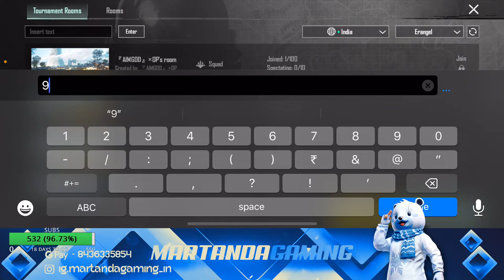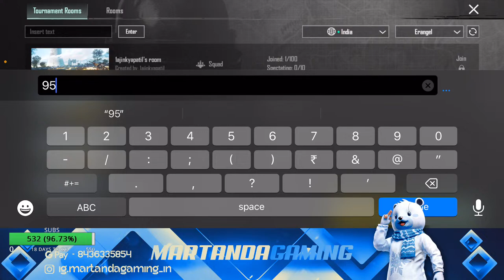CLASSIC CASUAL GAMEPLAY, MARTANDA IS LIVE, Road to 1K ..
TOP WATCH TIME WILL GET FREE UC
MONTHLY TOPHOUR WILL GRET ACCORDING TO POINT.
WatchTime base you will get POINT.

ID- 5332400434